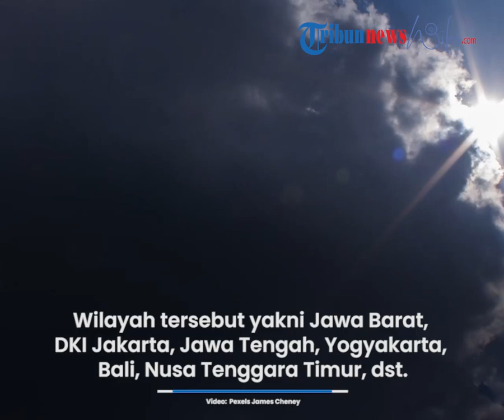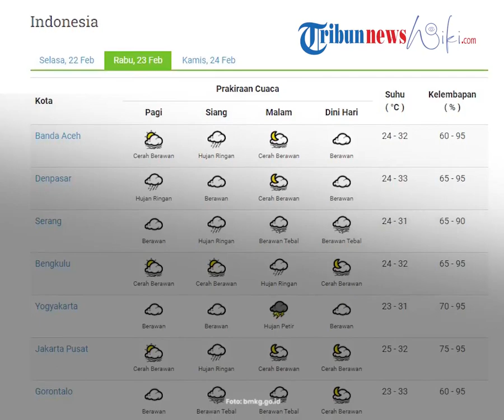Prakiraan Cuaca Rabu, 23 Februari 2022: Waspada Cuaca Hujan Lebat di 31 Wilayah Indonesia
TRIBUN-VIDEO.COM - Berikut peringatan dini cuaca ekstrem untuk 31 wilayah di Indonesia pada Rabu, 23 Februari 2022.

Wilayah tersebut yakni Jawa Barat, DKI Jakarta, Jawa Tengah, Yogyakarta, Bali, Nusa Tenggara Timur, dst.

Simak peringatan dini cuaca ekstrem Rabu, 23 Februari 2022, dikutip dari web.meteo.bmkg.go.id:

Wilayah Berpotensi Hujan Lebat Disertai Kilat/Petir dan Angin Kencang:

• Aceh

• Sumatera Utara

• Sumatera Barat

• Riau

• Kep. Riau

• Bengkulu

• Jambi

• Sumatera Selatan

• Lampung

• Banten

• Jawa Barat

• DKI Jakarta

• Jawa Tengah

• Yogyakarta

• Jawa Timur

• Bali

• Kalimantan Barat

• Kalimantan Tengah

• Kalimantan Utara

• Kalimantan Timur

• Kalimantan Selatan

• Gorontalo

• Sulawesi Tengah

• Sulawesi Barat

• Sulawesi Selatan

• Sulawesi Tenggara

• Maluku

• Papua Barat

• Papua

(Tribunnews.com/Nadya)

Artikel ini telah tayang di Tribunnews.com dengan judul Peringatan Dini BMKG Besok Rabu, 23 Februari 2022: Waspada Cuaca Ekstrem di 31 Wilayah Indonesia,